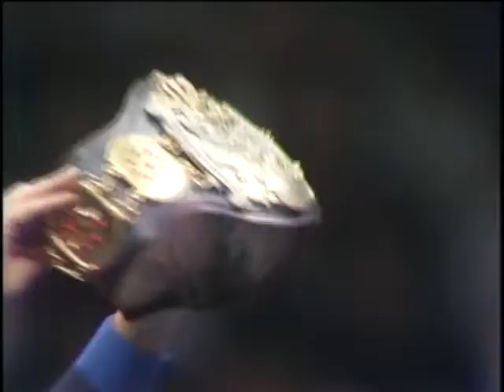Tiger Mask II vs Kuniaki Kobayashi June 21, 1985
NWA International Junior Heavyweight Championship Match - Kuniaki Kobayashi (C/V1) vs Tiger Mask II - June 21, 1985 - AJPW Special Wars In Budokan - Tokyo, Japan, Nippon Budokan (12.000) - Match of the Year 1985 by the WrestlingObserver Newletter